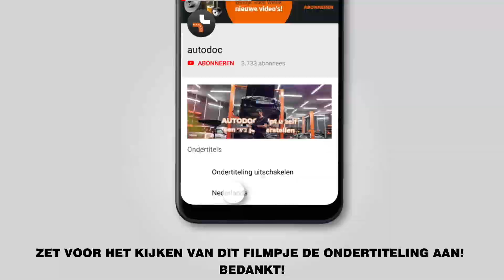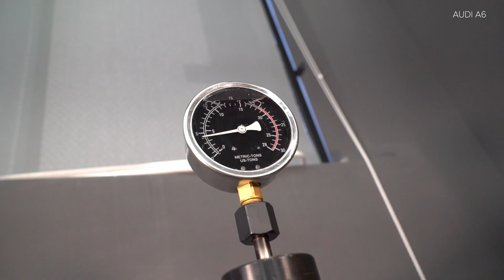Hoe een vooraan wiellager vervangen op een AUDI A6 2 (C6) [AUTODOC-TUTORIAL]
Hoe een vooraan wiellager / vooraan wiellagerset vervangen op een AUDI A6 2 (C6) 2.0 Sedan 05.2004–03.2011 [AUTODOC-TUTORIAL]

🔝 Topmerken die wiellager: SKF, MAPCO, STARK, FAG, KAMOKA

🛒 Op onze website vindt u een uitgebreid aanbod aan auto-onderdelen van uw vooraan keur

Alle tutorials en pdf-handleidingen over het vervangen van onderdelen van een AUDI A6: download ze of bekijk ze bij de AUTODOC CLUB

🛠️ Het gereedschap dat u nodig hebt om vooraan wiellager te vervangen:
- staalborstel
- WD-40 spray
- remmenreiniger
- kopervet
- combinatiesleutel Nr.21
- dopsleutel nr.13
- dopsleutel nr.16
- dopsleutel nr.21
- XZN opzetstuk №12
- ratelsleutel
- momentsleutel
- hamer
- wringijzer
- vlakke beitel
- koevoet
- bankschroef
- 3-armige trekker
- uitdrijfset voor lagers en bussen
- lagertrekker
- wielnaaf-slagtrekker
- kogelgewricht trekker
- hydraulische versnellingsbak krik
- wielblok